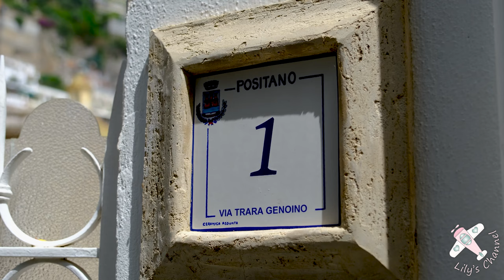POSITANO │ ITALY. Day trip by ferry to Positano, in the Amalfi Coast. Colorful 4K images.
In this episode we show you a day trip to Positano from Sorrento, by ferry. This is by far the easiest way to travel to Positano in summertime. Pay attention to the sequence of our walking tour, and also to some of the recommendations we make along the way.